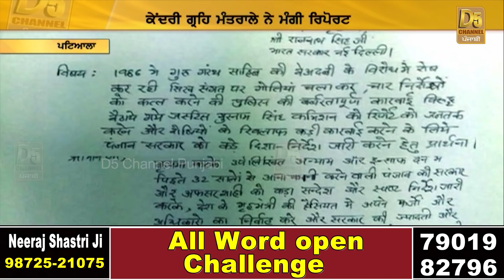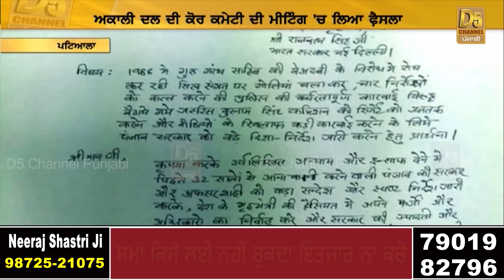ਚਾਰ ਸਿੱਖਾਂ ਦੀ ਮੌਤ, ਇੱਕ ਹੋਰ ਬੇਅਦਬੀ ਮਾਮਲੇ 'ਚ ਕਸੂਤੀ ਘਿਰੀ ਕੈਪਟਨ ਸਰਕਾਰ !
ਚਾਰ ਸਿੱਖਾਂ ਦੀ ਮੌਤ, ਮੋਦੀ ਸਰਕਾਰ ਨੇ ਲਿਆ ਨੋਟਿਸ